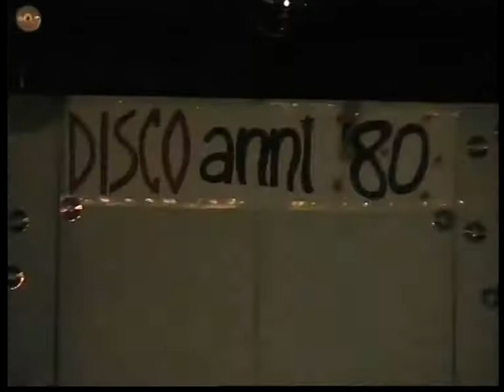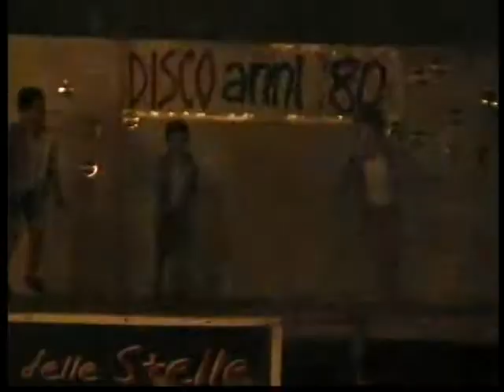LA NAVE DELLE STELLE 5^ PARTE